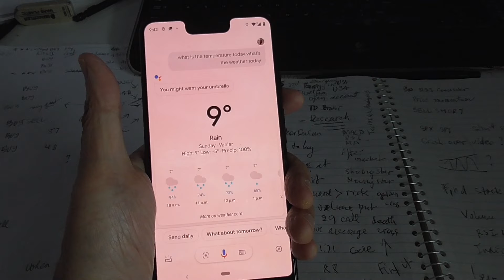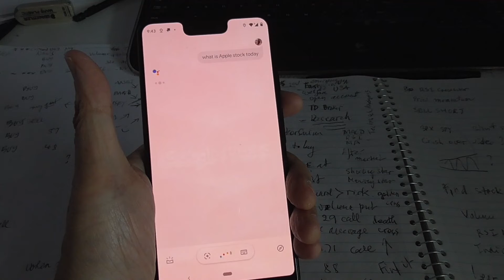Google assistant on Google Pixel 3 XL - Khẩu lệnh cho chiếc điện thoại thông minh Google Pixel 3 XL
To use your Google Assistant, you can squeeze the bottom half of your phone and talk. It has Active Edge sensors and working as default. This phone has one of the best camera features with both optical and electronic image stabilization (OIS + EIS). Google also uses Artificial Intelligent(AI) in the camera called Google lens for pattern behavior and pattern recognition in the pictures. So it can take a picture with a depth of field or low light are very closed(90%) to an expensive and professional camera like Canon or Lumix, it is considered very good using AI algorithm to simulate or replace the real hardware. This video is created because there is none on the net talking about these info. I spent a lot of time to research before I bought it. It is cheap even its price is high because it comes with a lot of features that make us want to use it more. A camera lens with good stabilization cost over $200 but this phone has both: OIS + EIS together with AI it is hard to bid the quality of video/photos. Please note that this phone does not have external SD card.
Ngoai ra chiếc điện thoại thông minh nay co the lam video chup hinh mot cach chuyen nghiep nhu mot may quay phim dat tien vi no co do chong rung cao va hinh anh thi ho su dung tri tue nhan tao AI artificial intelligent de cai thien hinh anh qua mẫu (pattern) va nhat la google lens de nhan dien đồ vật (object) qua hinh anh.